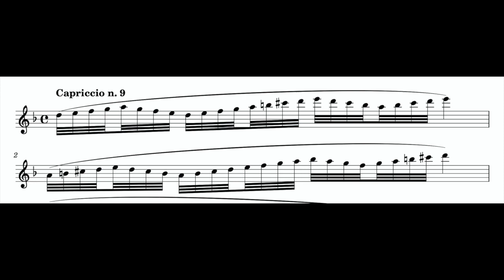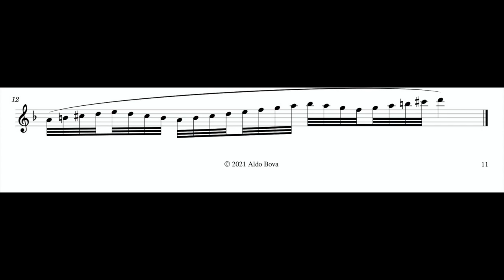A. Bova, Capriccio n 9 for alto recorder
written andd performed by Aldo Bova, alto recorder A=415 by Francesco Li Virghi copy of Denner